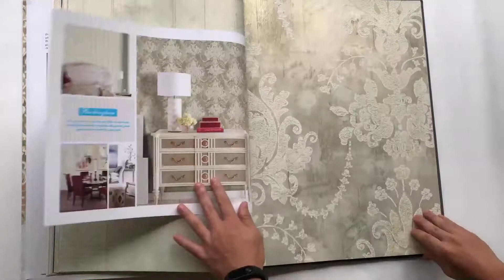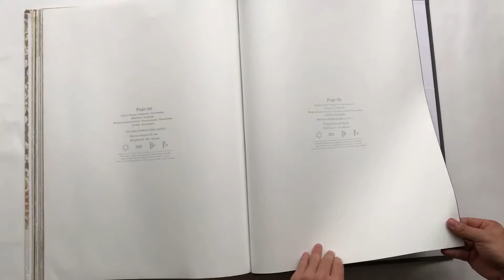A50 -14 Household Decoration Elegant Pattern Pure Paper Wallpaper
A50 -14 Household Decoration Elegant Pattern Pure Paper Wallpaper by MyWow Wall Decor

Catalog Name: A50-14
Material: Pure Paper Wallpaper
Roll Size: 0.53x10m(±3%), 5.3 sqm/roll,0.685*8.23m(±3%),5.6 sqm/roll
Roll Weight: about 0.9 kg/roll
MOQ: 16 rolls per design